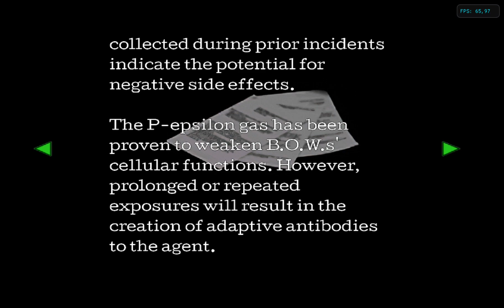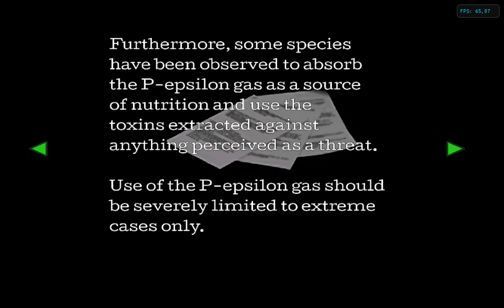Resident Evil 2 Clasico HD Project Leon b ,Parte 4 Alcantarillas